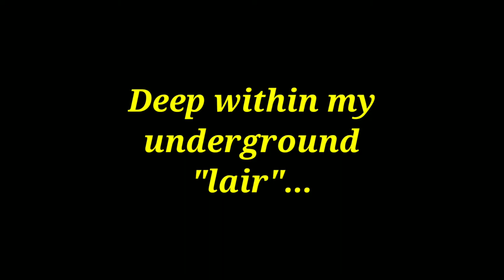Ashokan Farewell by Jay Ungar. The OFFICIAL bagpipe cover.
As I was finishing up and tuning for a gig the other day, I realized how incredible the acoustics were in the underground parking garage I was in and just had to make a video of it.

This is my arrangement of Jay Ungar's, "Ashokan Farewell" - one of my favorites!

if you listen closely, you'll hear that there is a note (played twice) that doesn't fit on the pipes. It is a lowered C (technically a concert Db) that is made with alternate fingerings and lower air pressure. I kinda flubbed it the 1st time, but hit it pretty good the second!